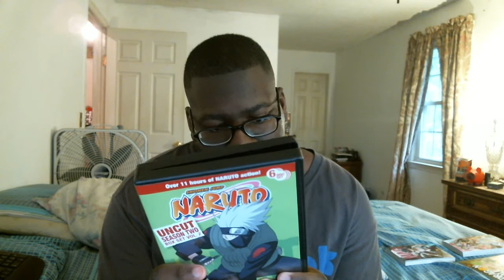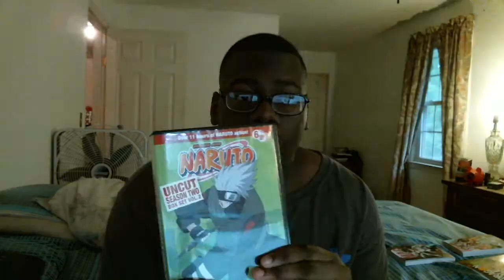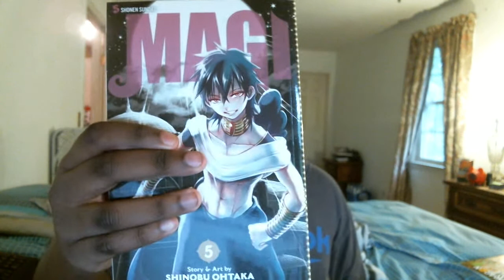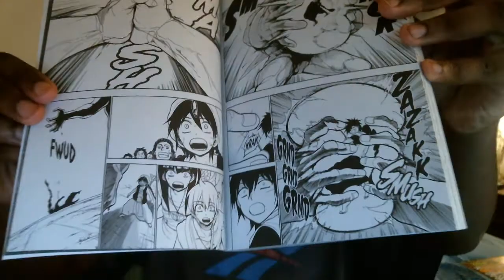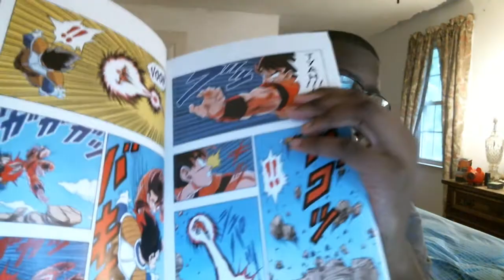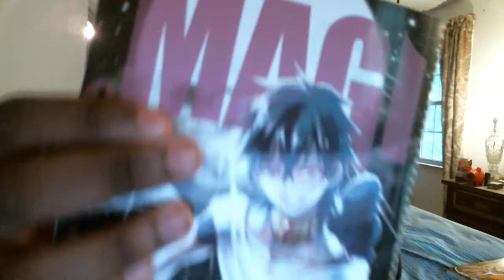Unboxing: One Piece, DBZ, Magi, & Naruto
Shonen Unboxing

Nintendo-ID: tdthekid